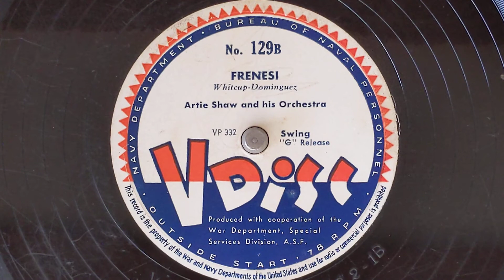Frenesi - Artie Shaw & His Orchestra - V-Disc 129-B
ARTIE SHAW AND HIS ORCHESTRA
Artie Shaw, cl, dir.
Charlie Margulis, Manny Klein, George Thow, t /
Randall Miller, Bill Rank, Babe Bowman, tb /
Blake Reynold, Bud Carlton, Jack Stacey, as /
Dick Clark, ts / Joe Krechter, bcl / Jack Cave, fh /
Morton Ruderman, f / Phil Nemoli, o /
8 violins, 3 violas / 2 cellos /
Stan Wrightsman, p / Bobby Sherwood, g /
Jud DeNaut, sb / Carl Maus, d.
Hollywood, March 3, 1940
042546-1 Frenesi
V-Disc 129-B